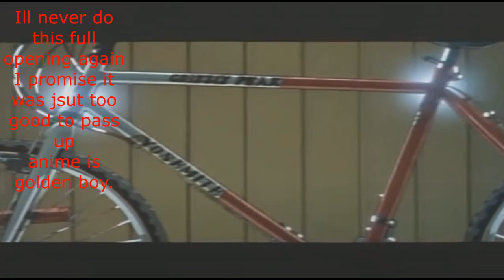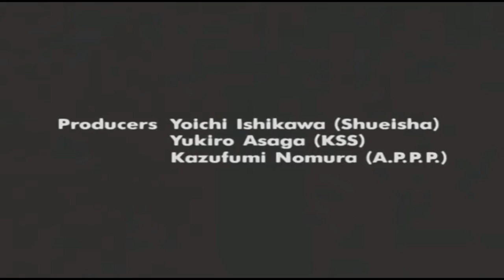Bt 100 motorized bike, back roads and motor lock up!